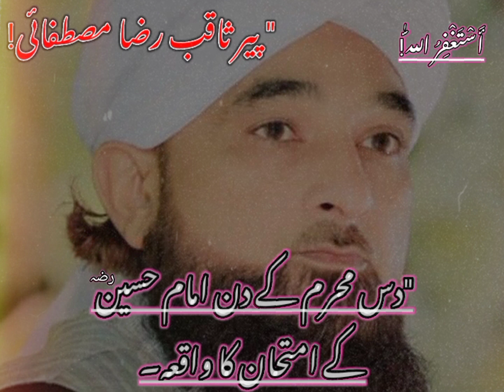Muharam Ky Din Imam Hussain Ka Waqia/💫/By Saqib Raza Mustafai/💕💫/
"Asslam_O_Alikum!
"How are you my all friend. !
"Islamic world. !
"Plz support 🙏🏻🙏🏻🙏🏻. !

Topic;

"Video ko like kry or apny dosto ky sath share kry!